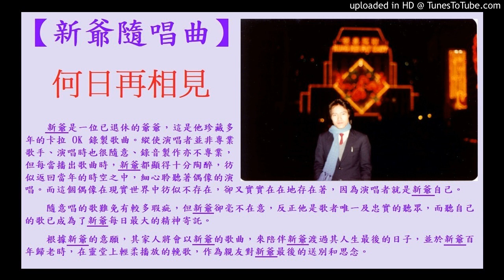【新爺隨唱曲】何日再相見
新爺是一位已退休的爺爺，這是他珍藏多年的卡拉 OK 錄製歌曲。縱使演唱者並非專業歌手、演唱時也很隨意、錄音製作亦不專業，但每當播出歌曲時，新爺都顯得十分陶醉，彷似返回當年的時空之中，細心聆聽著偶像的演唱。而這個偶像在現實世界中彷似不存在，卻又實實在在地存在著，因為演唱者就是新爺自己。

隨意唱的歌難免有較多瑕疵，但新爺卻毫不在意，反正他是歌者唯一及忠實的聽眾，而聽自己的歌已成為了新爺每日最大的精神寄託。

根據新爺的意願，其家人將會以新爺的歌曲，來陪伴新爺渡過其人生最後的日子，並於新爺百年歸老時，在靈堂上輕柔播放的輓歌，作為親友對新爺最後的送別和思念。